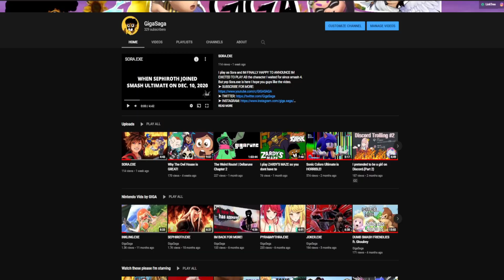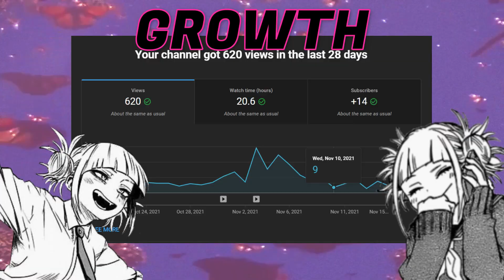THE MARIO PARTY EXPERIENCE (ft.Ghoulrey)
Ghoulrey is one of my best friends and he recently just got a copy of Mario Party Superstars SOOOO...I hope you guys like this video and check out his channel for some dope content!

Outro Music
➤ JACK STAUBER - Dog nightmare: